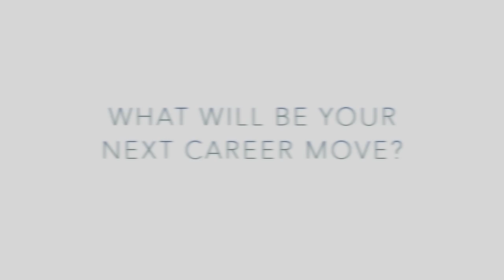Josephine -- Portrait Of A Body Artist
Episode 1 of a multi-part series on local artists and artisans: their crafts, lives and inspirations.